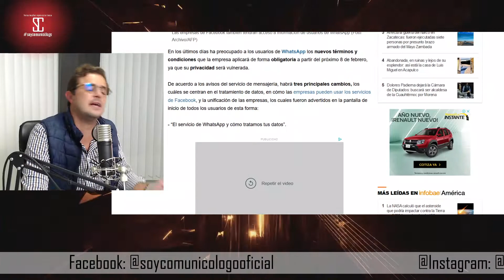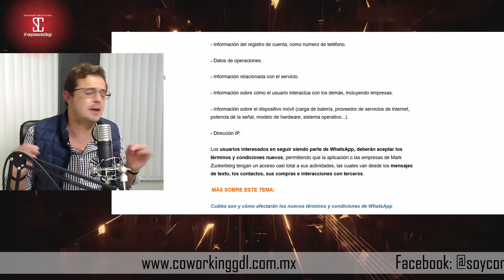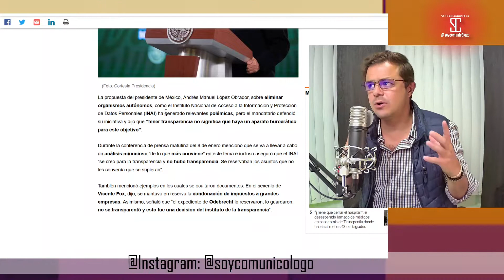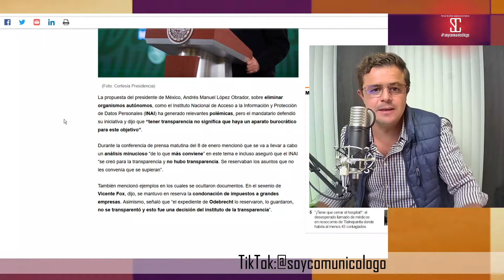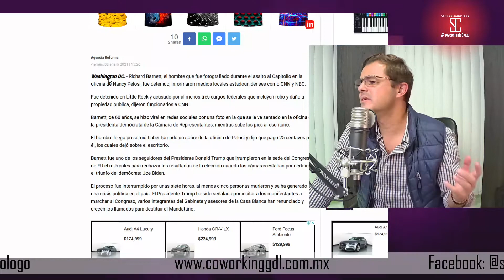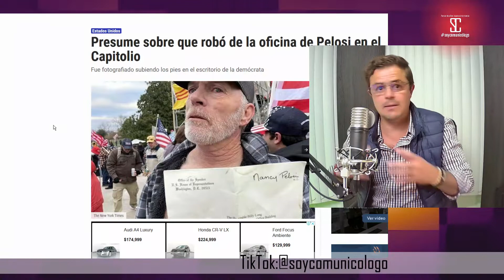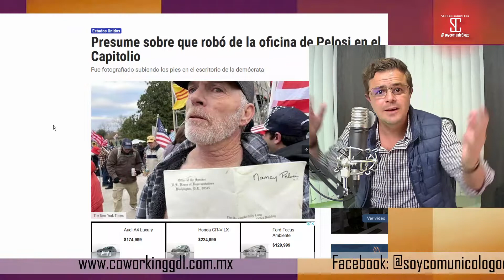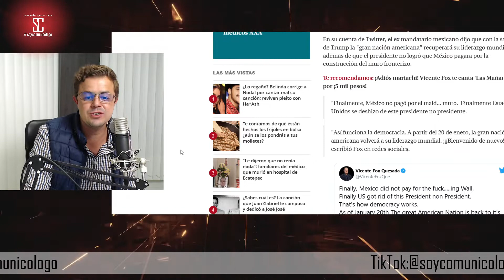ALV TRUMP Y AMLO DE LAS BENDITAS REDES SOCIALES.